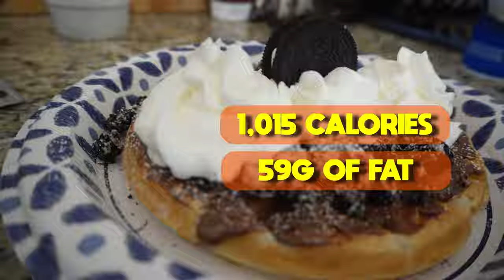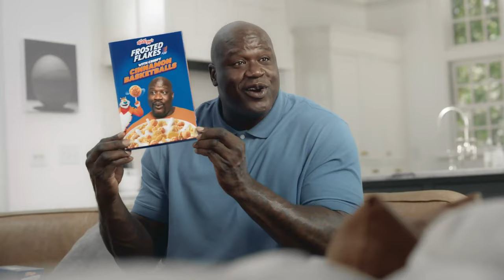I Quit Sugar For 40 Days and THIS Happened...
I quit eating sugar for 40 days and my life completely changed. Today I break down what I experienced when I quit sugar and how I managed to do it.